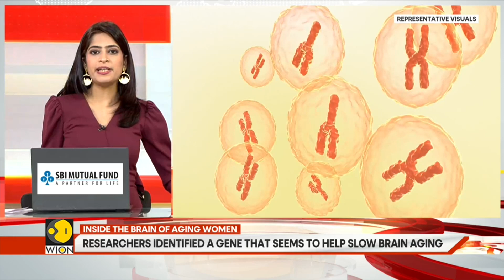SpaceX Crash: Scientists Worry Fall of Satellites Could Pollute Environment | Gravitas Highlights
In January, about 120 Spacex Starlink satellites burnt up in the Earth’s atmosphere. Three to four of them re-entered the Earth each day. While these may seem harmless, scientists have raised concerns about the threats being posed to the environment. Watch this video to find out more.